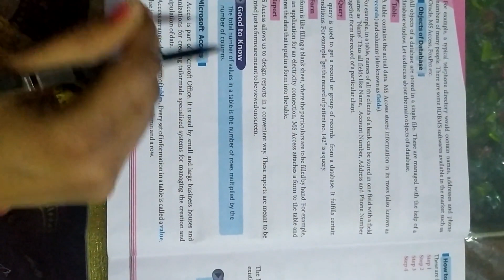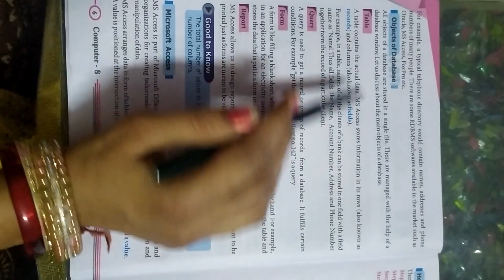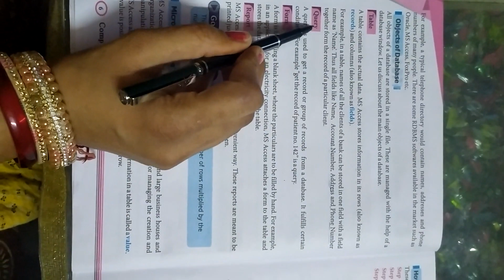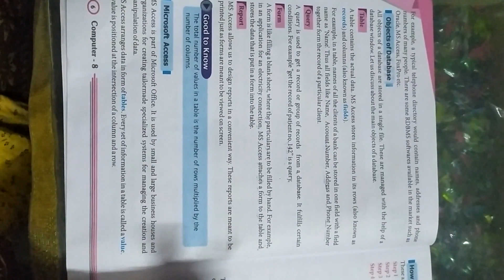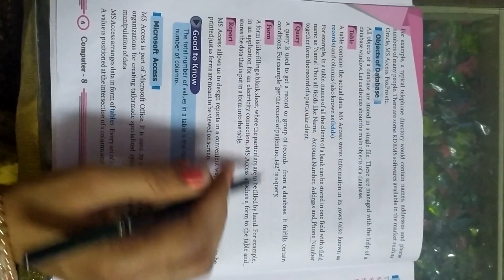Class:-8th,Subject:- Computer,Date:- 9 april 2020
Lesson:- 1 , Introduction to Microsoft  Access 2010